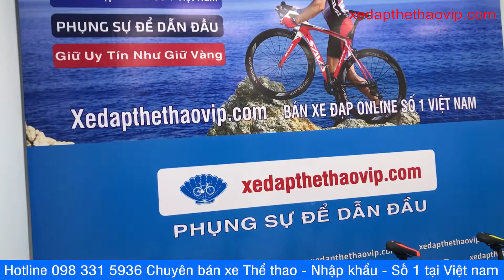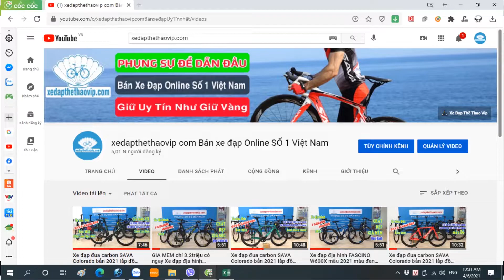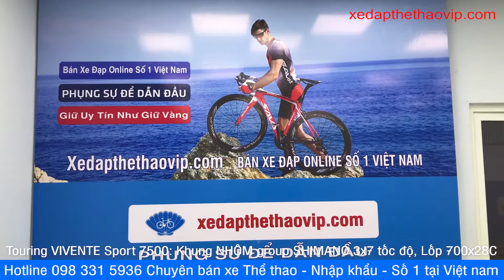Xe đạp Touring Khung NHÔM VIVENTE Sport 7500 GIÁ chỉ 4950k đồ SHIMANO màu Đen Xanh | Gọi 0983315936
►Xe đạp Touring VIVENTE SPORT mới nhất từ hãng VIVENTE cho ra mắt thị trường. Xe đạp Touring SPORT KHUNG NHÔM với thiết kế đẹp, chất lượng. Bán và bảo hành trên toàn quốc.
Xe đạp Touring VIVENTE QUICK có 4 màu sắc rất đẹp và đẳng cấp để khách hàng lựa chọn.

►THÔNG SỐ KỸ THUẬT TOURING VIVENTE SPORT 7500:
Kích cỡ: Cọc 47/Sườn 53Cm
Màu: Đen đỏ, Đen cam, Đen xanh, Đen vàng
Khung: Hợp kim Nhôm
Càng xe: Phuộc Đơ / Thép
Tay lái: Thép, Rộng 44Cm
Cổ lái: Nhôm. 60mm
Cọc yên: Nhôm, Ø28.6
Yên xe: JAMAT
Phanh: Phanh Đĩa Cơ TONGLI
Tay đề số: SHIMANO ST-EF500 3x7 21 Tốc độ
Gạt đĩa: SHIMANO TOURNEY TZ
Gạt líp: SHIMANO TOURNEY  TY200
Đùi đĩa: Đùi Thép Có Chắn Xích 42T
Líp sau: 7s
Đùm xe: ANTAJ
Vành xe: Vành hợp kim nhôm
Lốp
CST CITY PARKOUT  700x28C